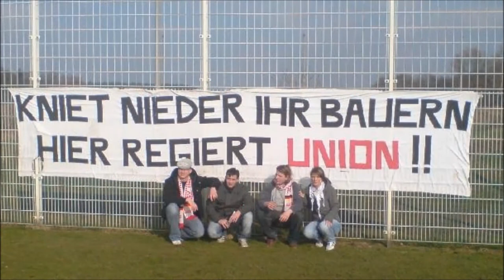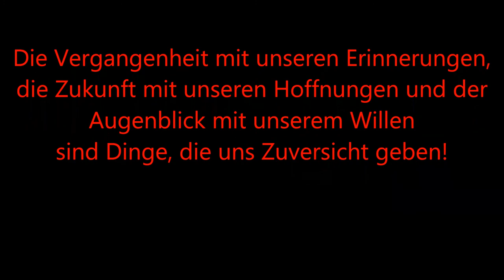Hymne Union Wesenberg